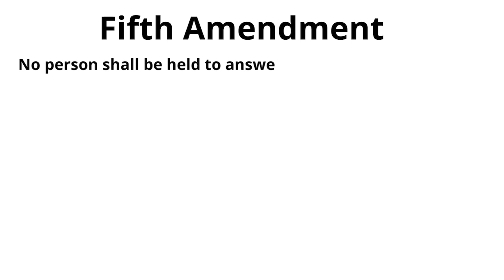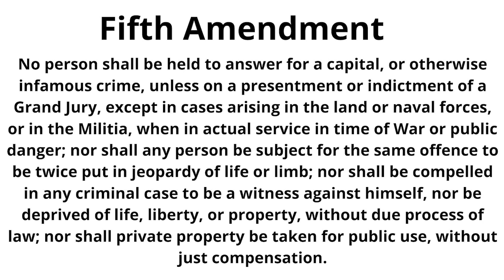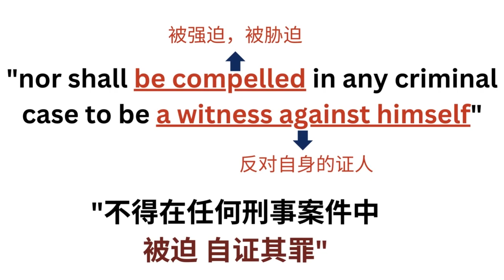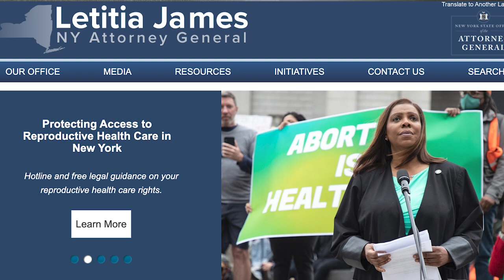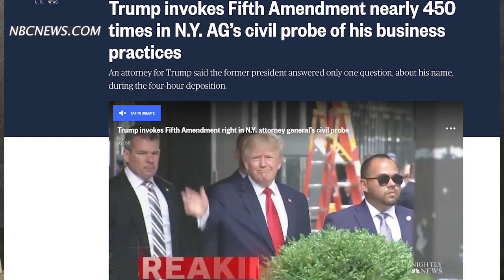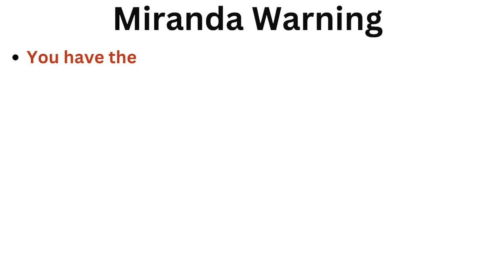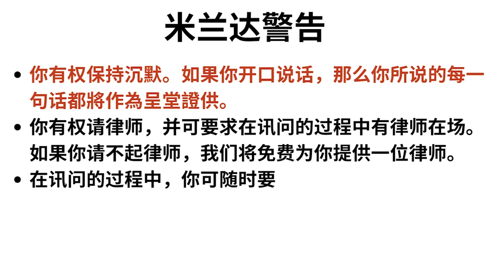保持沉默也是一种权利？美国宪法第五修正案 - 公民有权拒绝自证其罪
简单介绍第五修正案中公民有权拒绝自证其罪的条款。